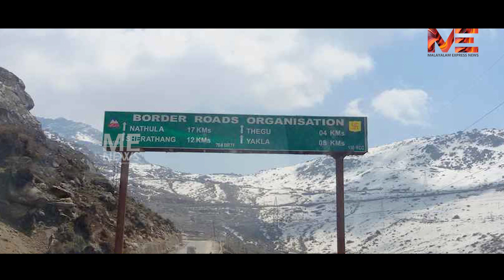പഴുതടച്ച കാവലും സുരക്ഷയും :ലോകത്ത് കൊറോണ ഇല്ലാത്ത ഏക സംസ്ഥാനം ഇന്ത്യയിൽ ..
പഴുതടച്ച കാവലും സുരക്ഷയും :
ലോകത്ത് കൊറോണ ഇല്ലാത്ത ഏക സംസ്ഥാനം ഇന്ത്യയിൽ ..